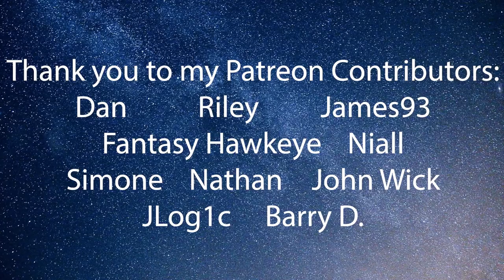ELEPHANTS!! Uncharted The Lost Legacy: Pt. 2 - First Play Through - LiteWeight Gaming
In this first play through video of Uncharted: The Lost Legacy we get chopped in half by a violent puzzle, get stuck on a shadow puzzle (not really but it felt like it took me a lifetime), make it to the lost city, and encounter the worlds cutest elephants!!! ...oh yeah... and Asav proves once again that he's a jerk!

Contributors:
Dan C.
Riley
Fantasy Hawkeye
Niall
Simone
Nathan
John Wick
JLog1c
Barry D.
James93